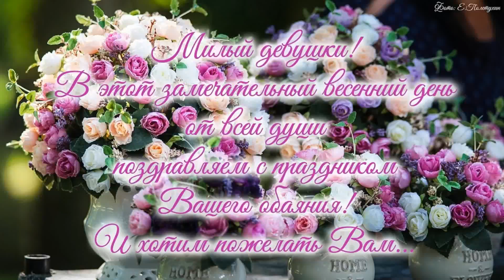Поздравление с 8 марта 2020.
Настольный теннис Петрозаводск ФНТРК Карелия настольный теннис fntrk.ru лучший спорт